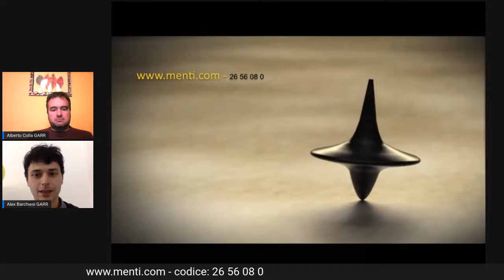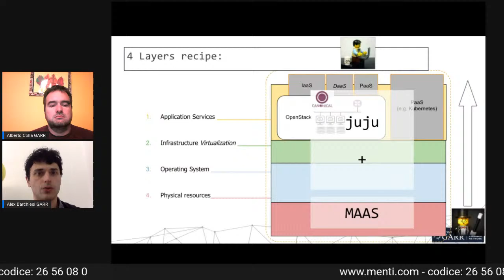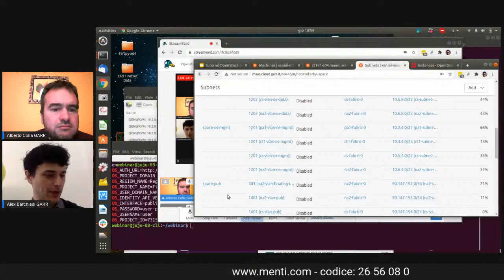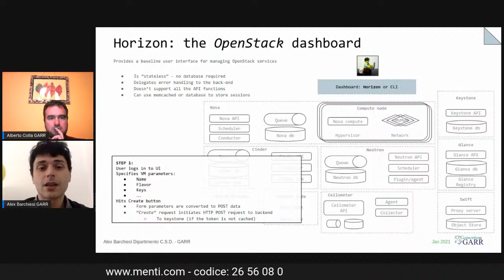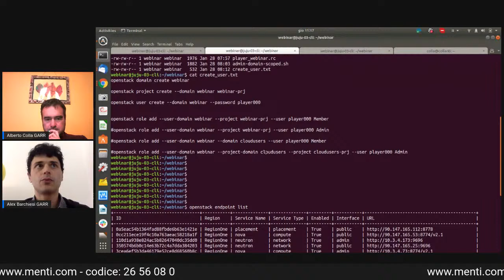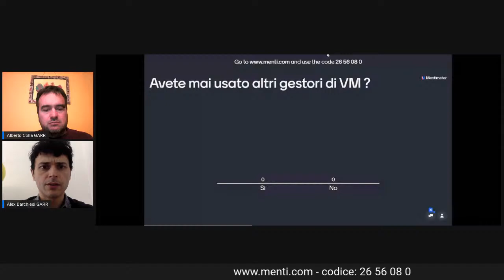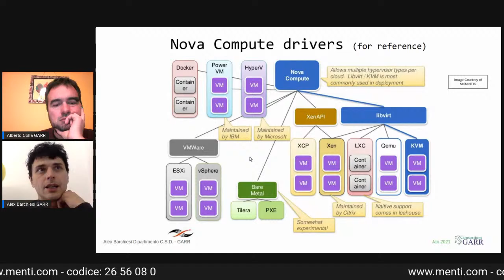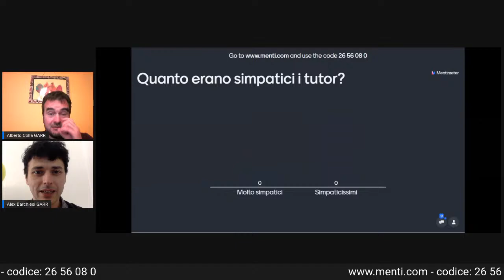Openstack: admin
Programma:
parte 1 (30’’): Dettagli sull’architettura della piattaforma OpenStack;
parte 2 (1h): Deploy di un cluster OpenStack, inizializzazione e cenni sulle tecniche di troubleshooting

Docenti:
Team CSD GARR: Alex Barchiesi, Alberto Colla, Matteo Di Fazio, Fulvio Galeazzi, Marco Lorini, Delia Passalacqua, Claudio Pisa